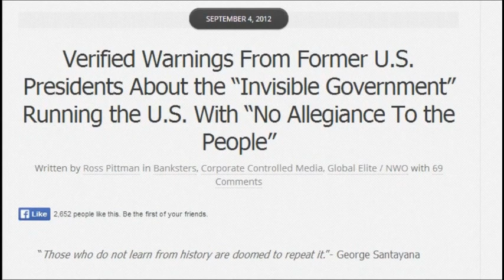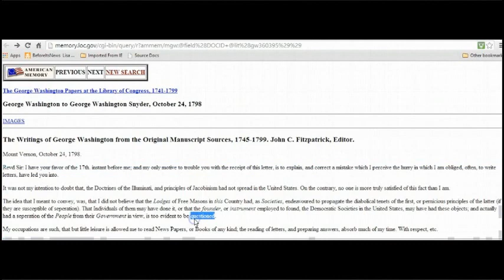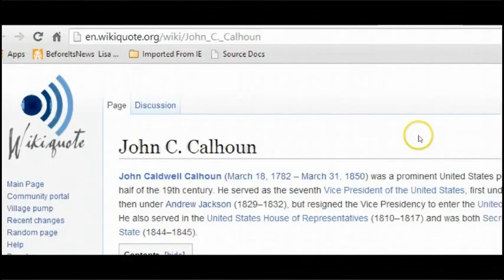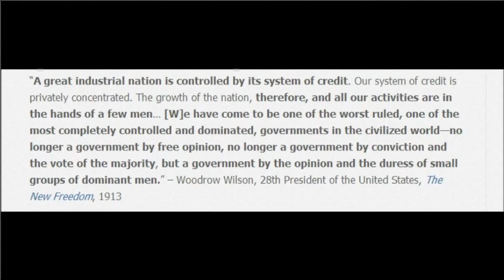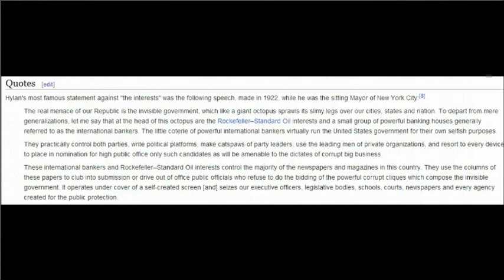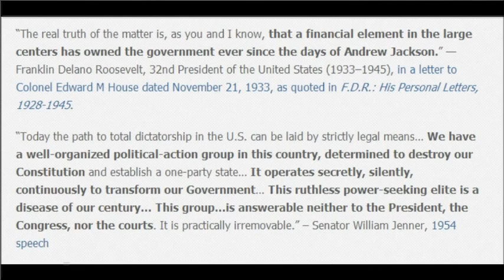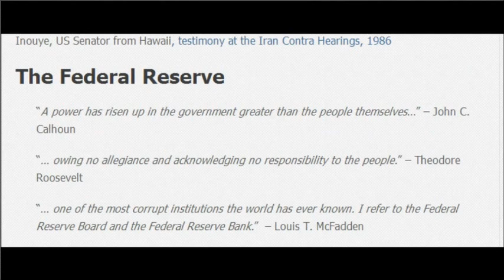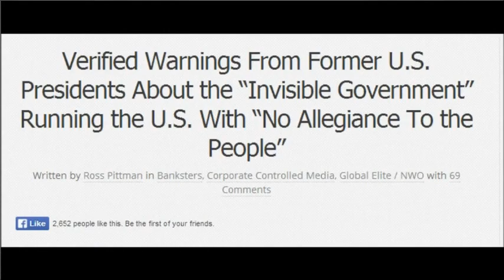This Terrifying Repeated Warning Given to us by Many Presidents Parts 1 & 2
A Lisa Haven clip explaining how the past presidents warned of the illuminati's existence and their intentions.